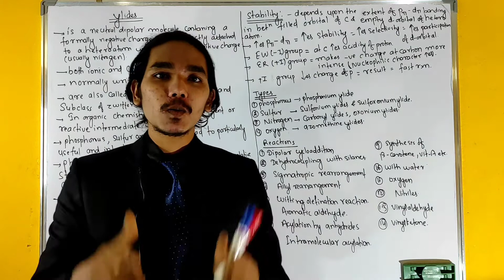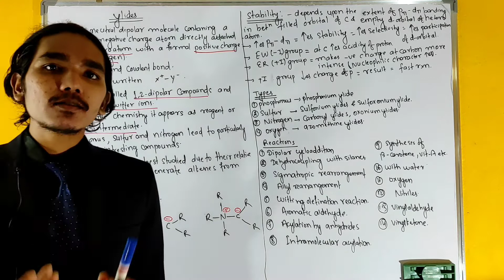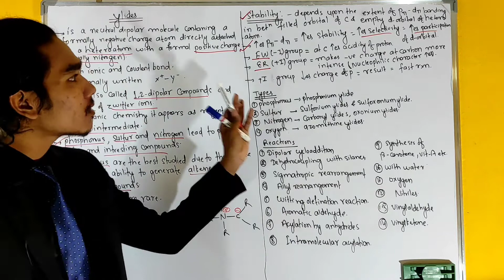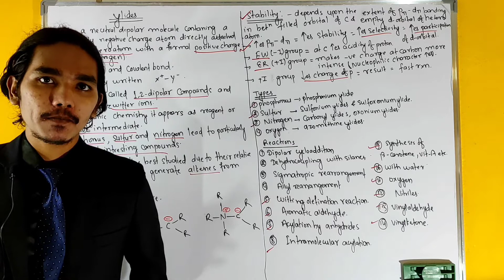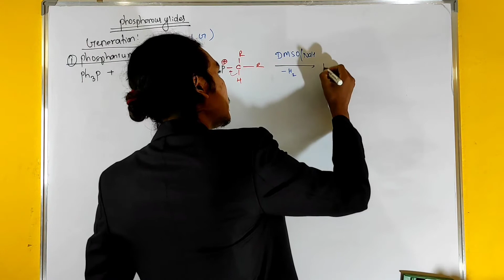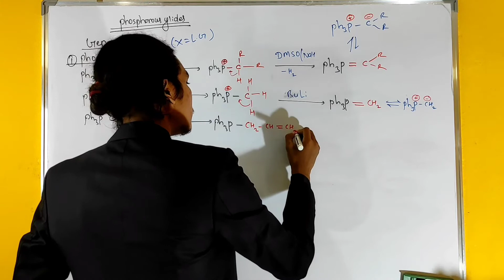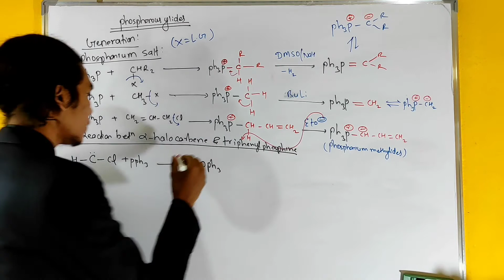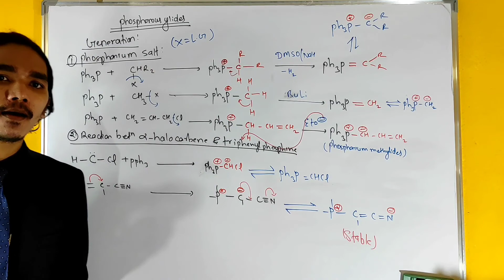Ylides - Understand In Easy Method |Concept | Generation | Reactivity |Phosphorous Ylide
This video helps NEB Science students, BSC Chemistry Students And MSC Chemistry Students to understand the basic and advance mechanism in chemistry.
Our educational team soon provides a premium course for different subjects in online plateform .